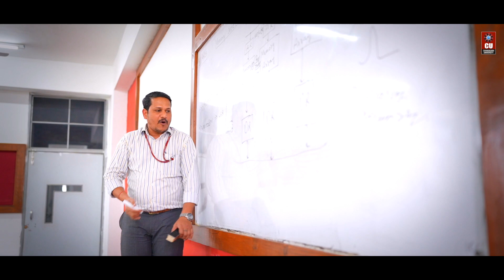Chandigarh University B.A. + B.Ed program - Admission | Placements | Scholarships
Embark on a journey of professional and research-based training with Chandigarh University's B.A. + B.Ed program!

Benefit from renowned academicians and trained faculty, ensuring an ideal teaching-learning model.

Our career-ready & industry-aligned curricula enhance your professional scope, making you a top choice for employers and leading companies.

Ready to craft a successful teaching career? Pursue B.A. + B.Ed. at NAAC A+ Chandigarh University, India's #1 QS World Ranked Private University.

Apply now via CUCET and unlock up to 100% Scholarship worth Rs 170 Crores